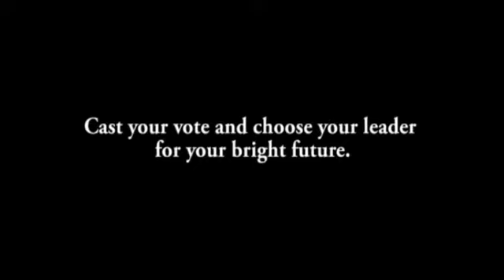Public Message Regarding Election For All Hazara 2013 Election